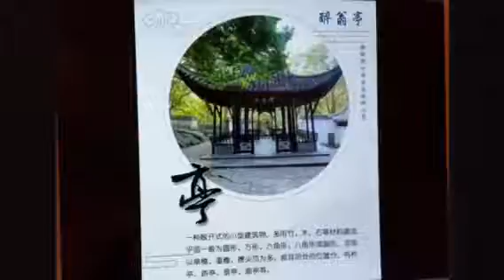轩榭亭廊02